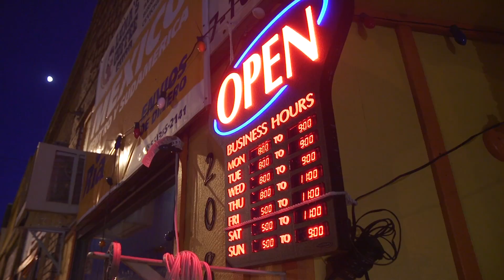2016 MDS Wakefield Nunez Jimenez